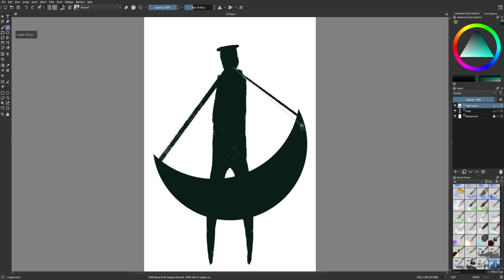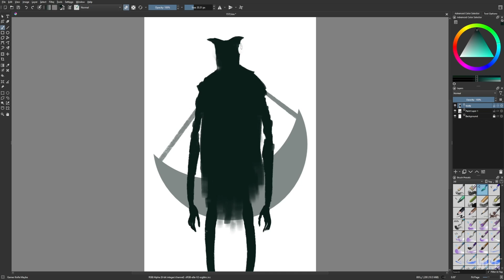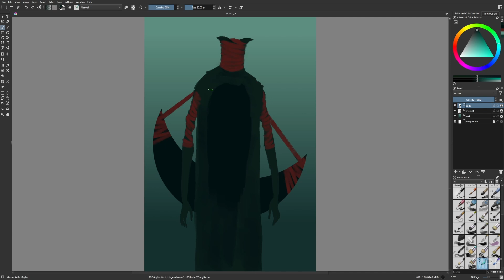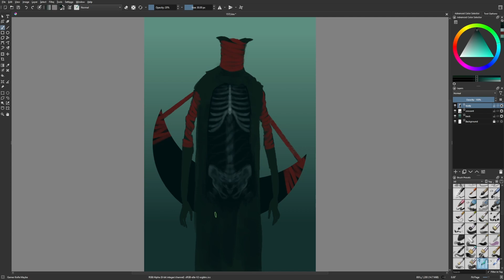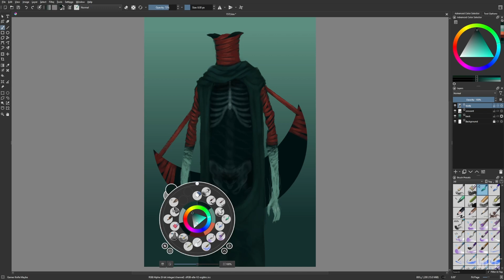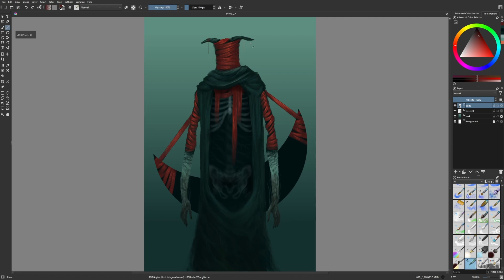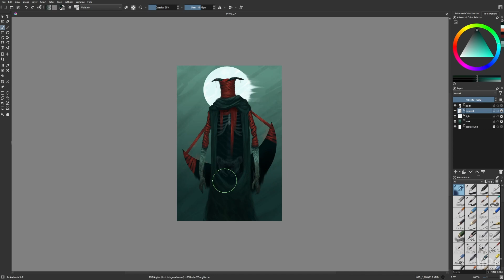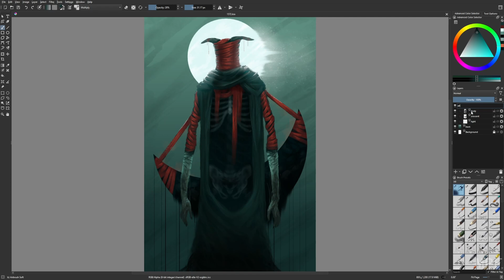Day 1572: Crescent Carry [time lapse]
Moon?